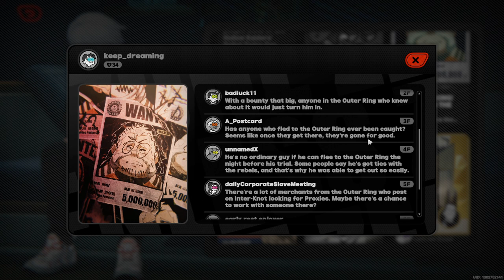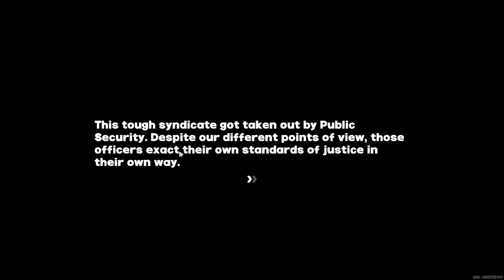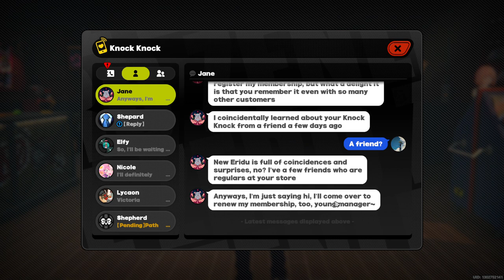Special Episode: Undercover R&B - [End] - Zenless Zone Zero (ZZZ)